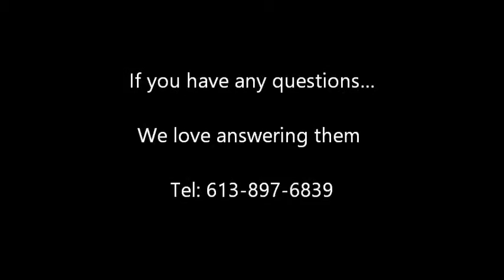Kars North Gower Burritts Rapids January September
The Beardsley Team brings you a market update for the towns of Kars, North Gower, and Burritts Rapids covering the period from January to the end of September 2016. under the Videos and Market statistics tab